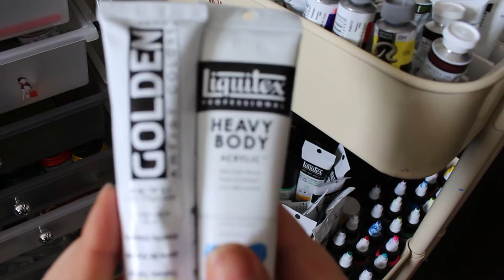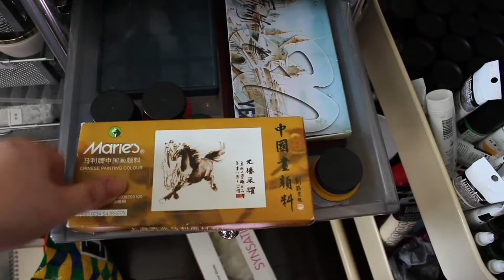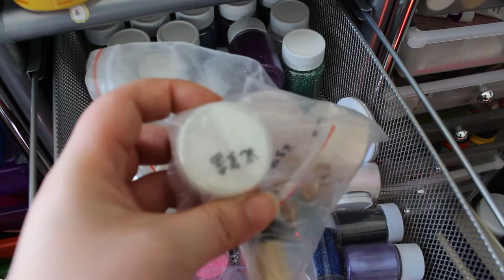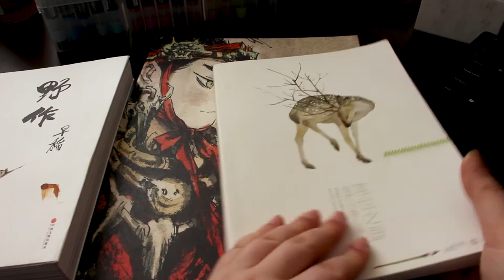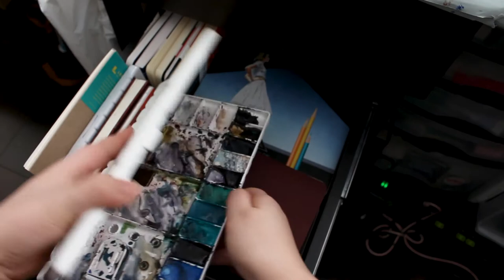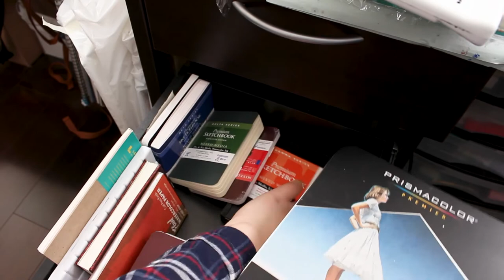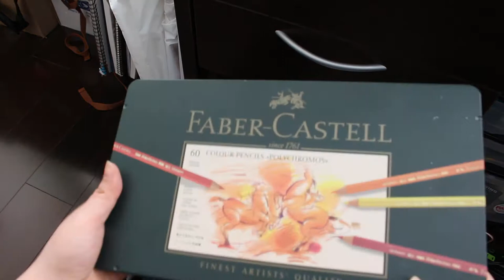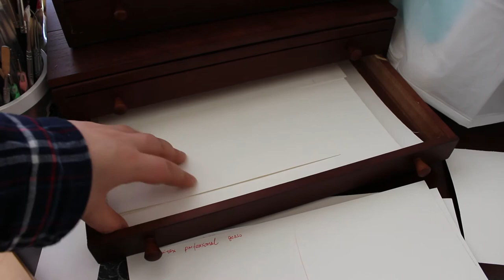Art studio room tour 带你参观我的画室和所有画材颜料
里面有些价格说的是以加币为单位的
这期视频里包括了水彩水粉丙烯油画粉彩油画棒画笔马克笔等各种画具